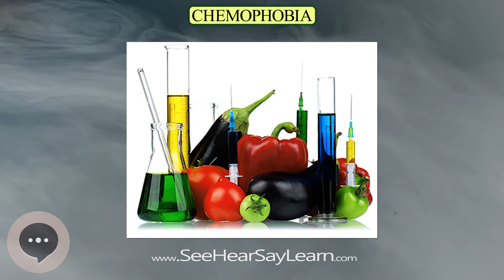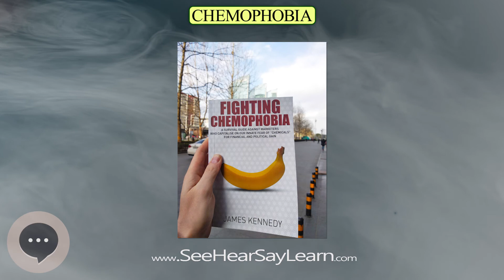Chemophobia | Phobias, Fears, and Anxieties 😲😱🤪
Chemophobia  is an aversion to or prejudice against chemicals or chemistry. The phenomenon has been ascribed both to a reasonable concern over the potential adverse effects of synthetic chemicals, and to an irrational fear of these substances because of misconceptions about their potential for harm, particularly the possibility of certain exposures to some synthetic chemicals elevating an individual's risk of cancer..  Consumer products with labels such as "natural" and "chemical-free" appeal to Chemophobia  is an aversion to or prejudice against chemicals or chemistry. The phenomenon has been ascribed both to a reasonable concern over the potential adverse effects of synthetic chemicals, and to an irrational fear of these substances because of misconceptions about their potential for harm, particularly the possibility of certain exposures to some synthetic chemicals elevating an individual's risk of cancer..  Consumer products with labels such as "natural" and "chemical-free" appeal to chemophobic sentiments by offering consumers what appears to be a safer alternative .chemophobic sentiments by offering consumers what appears to be a safer alternative .
In this video series we're going through everything phobias, fears, and anxieties.

My First Book About the Brain

Outliers: The Story of Success by Malcolm Gladwell

Predictably Irrational, Revised and Expanded Edition: The Hidden Forces That Shape Our Decisions

Behave: The Biology of Humans at Our Best and Worst

The Psychology Book: Big Ideas Simply Explained

A General Introduction to Psychoanalysis by Sigmund Freud

Group Psychology and the Analysis of the Ego by Sigmund Freud

Better Memory Now: Memory Training Tips to Creatively Learn Anything Quickly

The link above takes you directly to Amazon.com and in return they help fund what we do here and to further education for all those excited enough to want to learn. We thank you for the support. You can use these links to buy other items as well to support us.

This video series couldn't do what it does without the help of Wikipedia and its community along with so many other people to thank. We look forward to refining our product for your success.